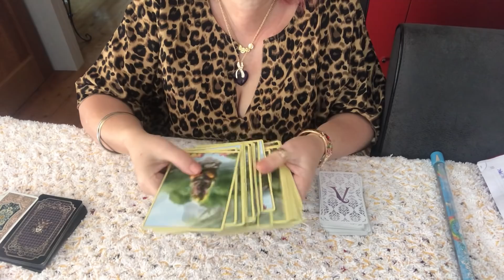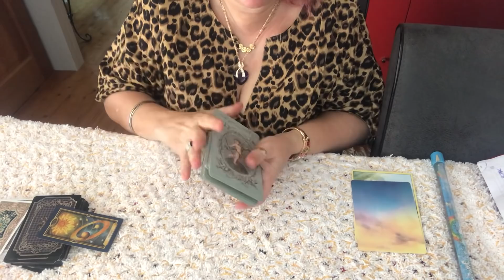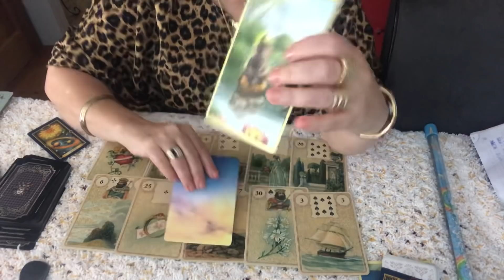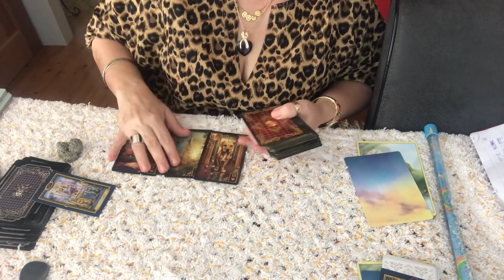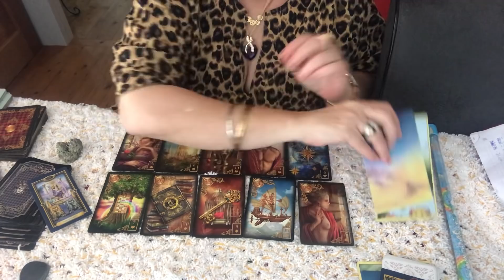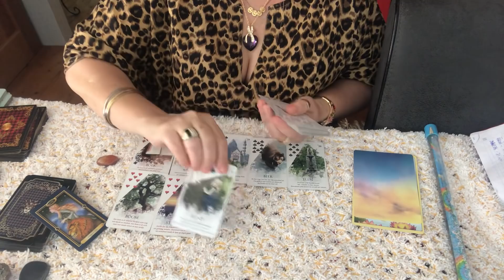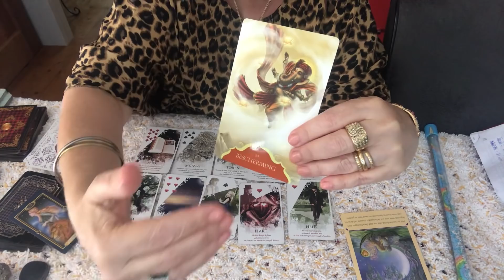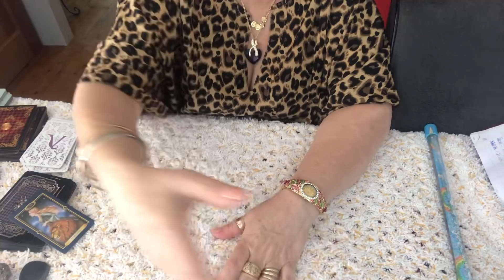Amor online. Vale a pena?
Com dicas e advertencias. Lindo, bom mas tb pode ser perigoso.